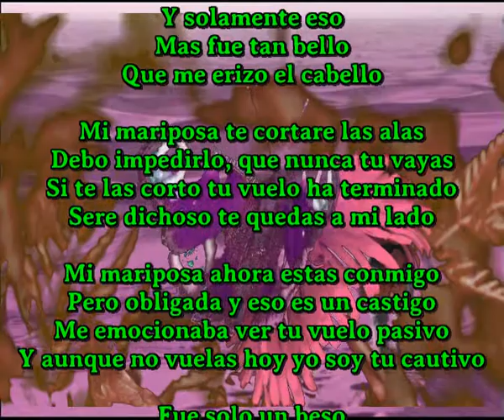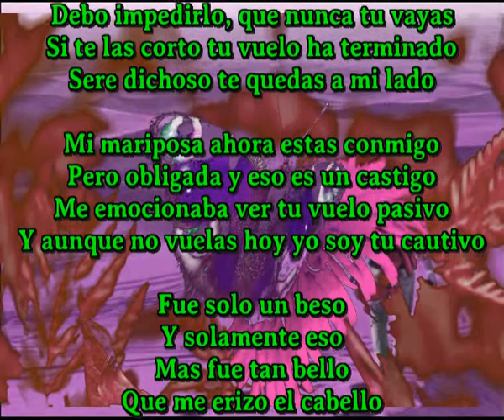Mi mariposa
Unico cantaautor en el mundo que compone una cancion diaria y a veces mas

Mi mariposa tu dices que me amas
Y me aseguras que eres muy sincera
Pero tu vuelo no acaba por pararse
Estas muy loca no sabes lo que haces

Mi mariposa me haces llorar tanto
Y yo me aguanto porque te quiero tanto
Pero parece que me estoy despertando
Pido al destino que te vayas volando

Fue solo un beso
Y solamente eso
Mas fue tan bello
Que me erizo el cabello

Mi mariposa te cortare las alas
Debo impedirlo, que nunca tu vayas
Si te las corto tu vuelo ha terminado
Sere dichoso te quedas a mi lado

Mi mariposa ahora estas conmigo
Pero obligada y eso es un castigo
Me emocionaba ver tu vuelo pasivo
Y aunque no vuelas hoy yo soy tu cautivo